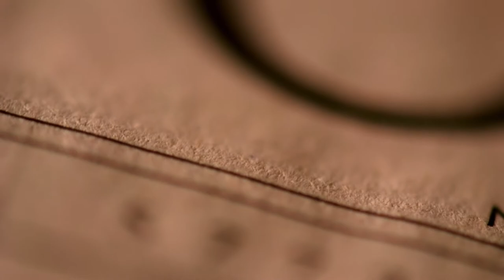Macro And Cheese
Life is full of distractions,
The lens teaches us to observe

Shot with:
Camera: Nikon D3100
Lens: Nikon Macro 105mm